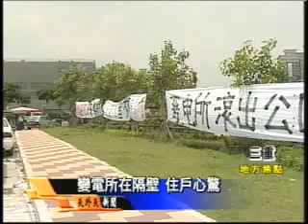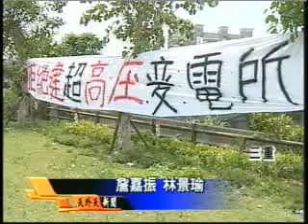台電變電所在隔壁 住戶心驚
[來源]天外天有線電視
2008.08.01